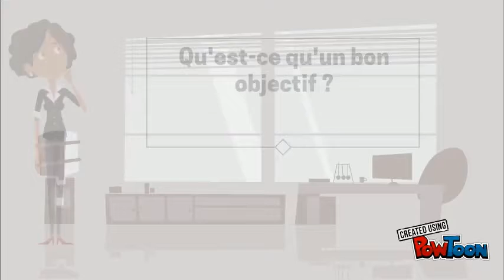PARTIE 5 - BMW : Fixer un objectif